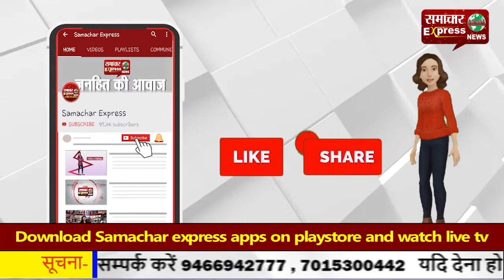खानपुर से लाडवा तक बनेगी फोरलाईन, विकास कार्यों के लिए धन की नहीं है कोई कमी-मनोहर लाल